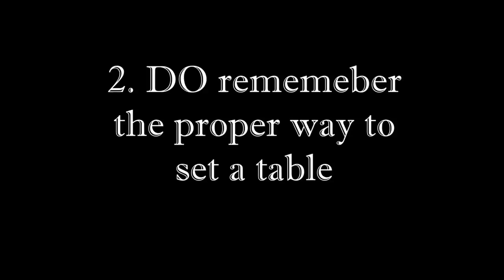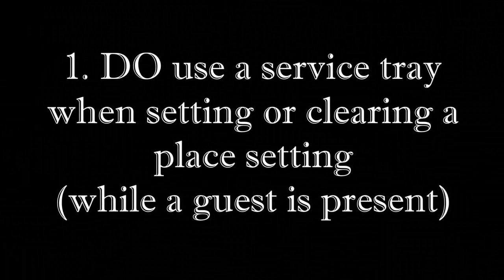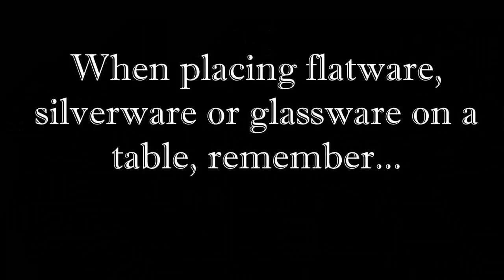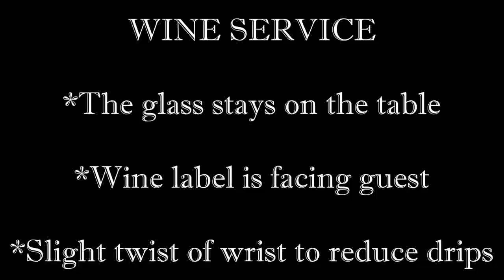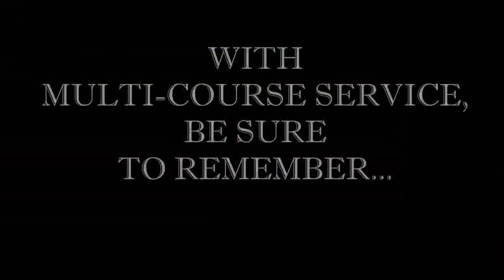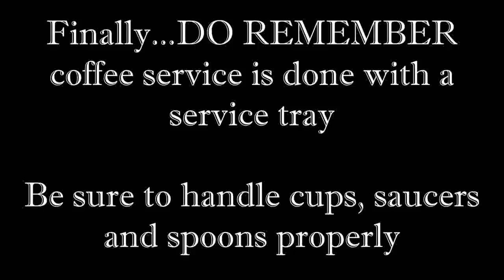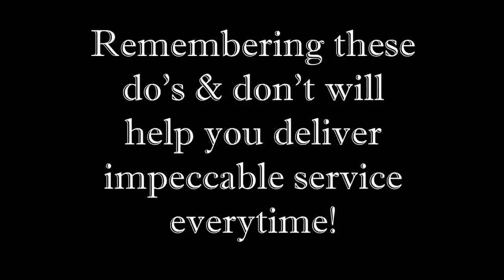II LO QUE ESTÁ BIEN Y LO QUE ESTÁ MAL EN EL SERVICIO DE MESA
Fuente: Foxtail Catering Service & Training Videos